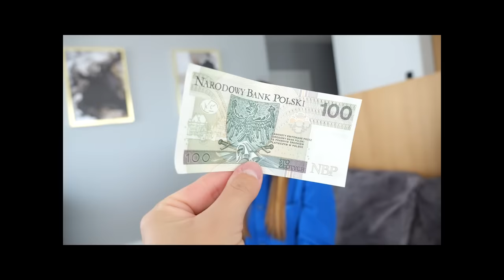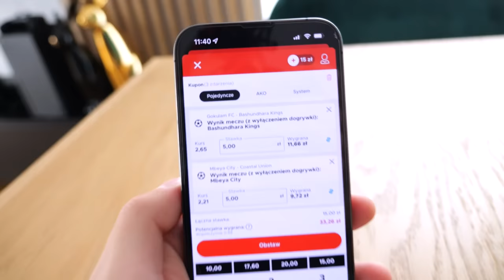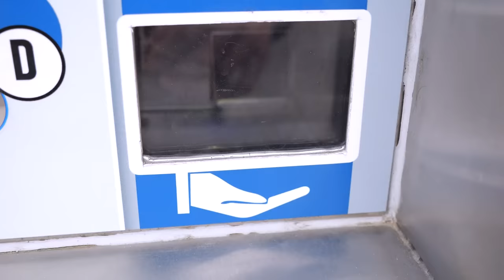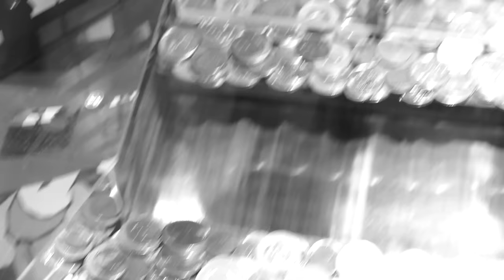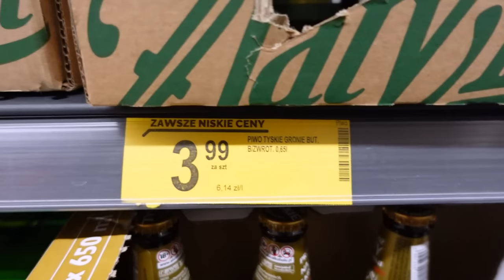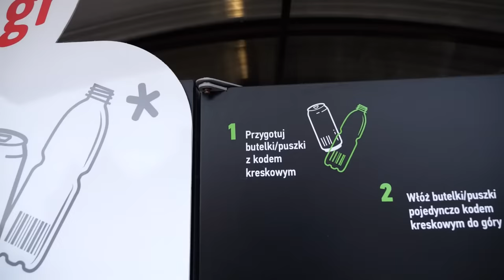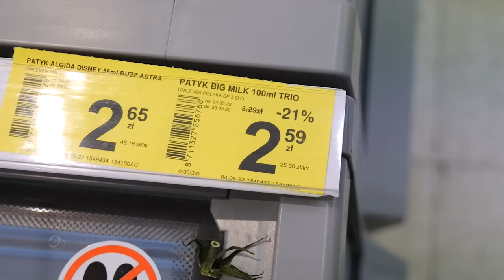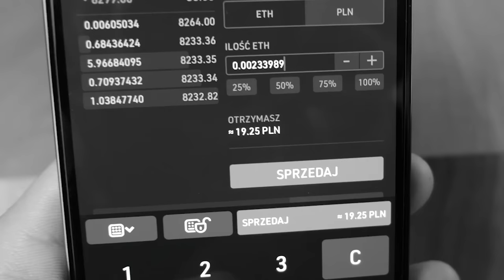KTO ZAROBI WIĘCEJ WYDAJĄC SWOJE 100 zł WYGRYWA! ◉_◉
25,000 👍🏻 = KOLEJNYTAKI FILM!